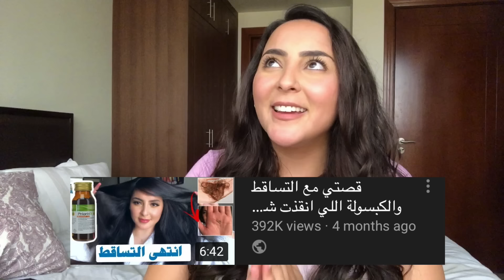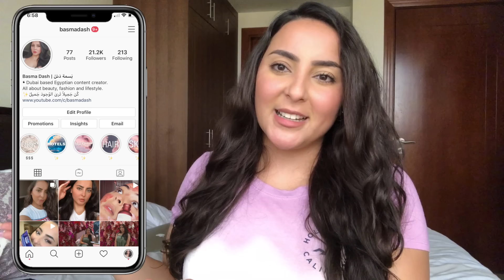6 YEAR HAIR TRANSFORMATION! ٦ سنوات من تكثيف الشعر!! والنتيجة.. 😧😱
✨ Love, happiness and positivity ✨